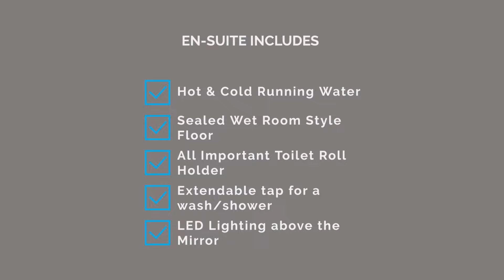Campmaster King - 2 Berth Caravan 2022 Model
Brand new to the UK market. Camperlands is happy to introduce the King of the Campmaster Line up. Packed full of features and a tailored selection of awnings and canopies.

For more information. Get in touch with directly via phone or email, all details can be found on our